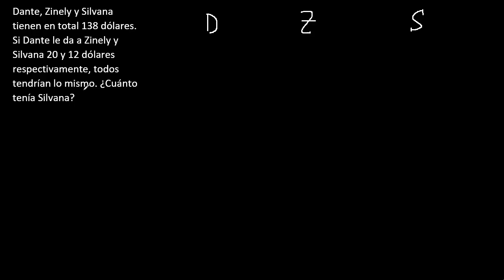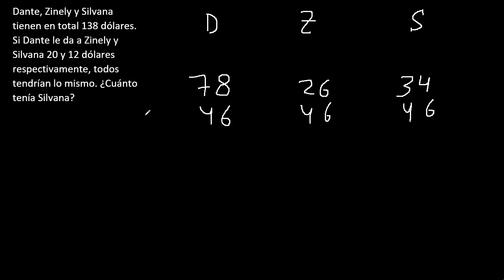Razonamiento matemático . Si se reparte ... todos tendrían lo mismo .. . Planteamiento de problemas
Razonamiento matematico
Planteamiento de problemas de matematica
Si se reparte ... todos tendrían lo mismo , cuanto tenia ... ejercicios de matemática para plantear